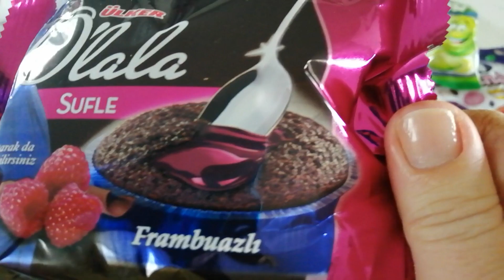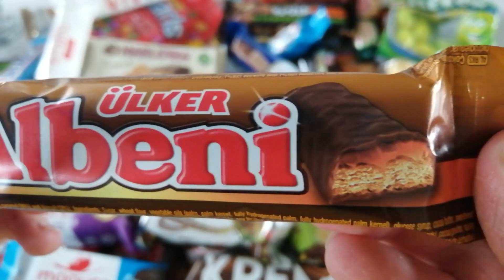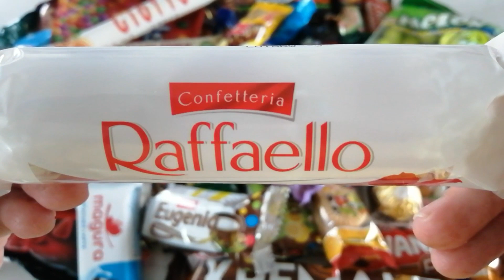New 11 Yummy Snacks opening ASMR, Ulker Biscuits, Sufle, Mini Ferrero Rocher, Mini Raffaello,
In this video I am opening 11 Yummy Snacks opening ASMR, Ulker Biscuits, Sufle, Mini Ferrero Rocher, Mini Raffaello,